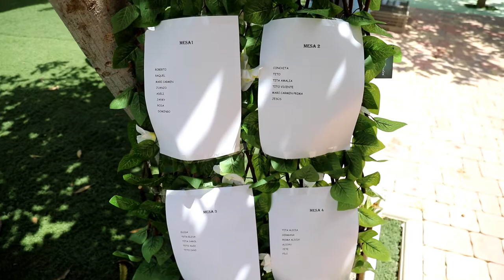Fotógrafo Foto Video COMETASTUDIOVISION SITGES BARCELONA TARRAGONA LLEIDA GIRONA ALICANTE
CometaStudioVision  Sitges Barcelona Alicante
fotógrafo foto video videoclips discomóvil maestro de ceremonias oficiante de bodas mago grupo musical
VIDEO PROMO: COMUNION ROBERTO
Sueños de Bodas Fotografía y Video
Mas inf. Org. y producción eventos Toni tf. 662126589